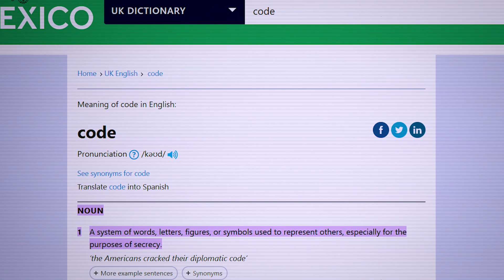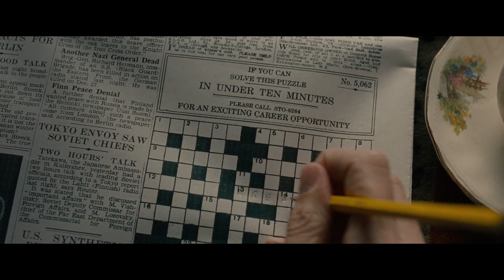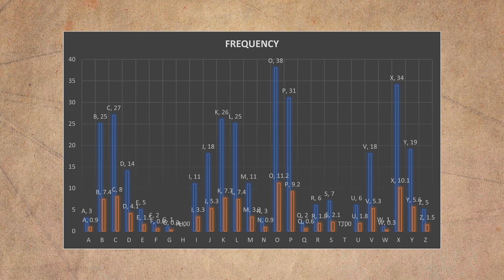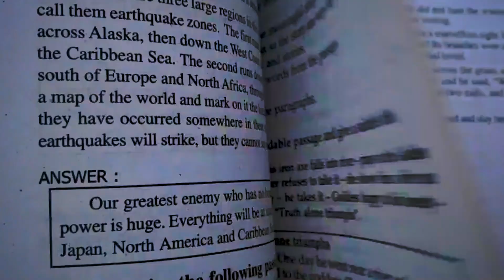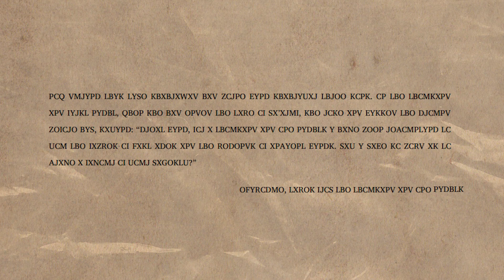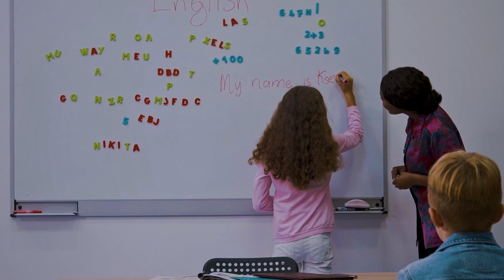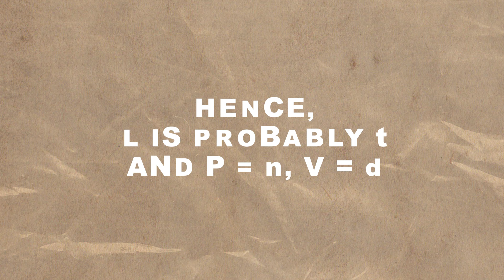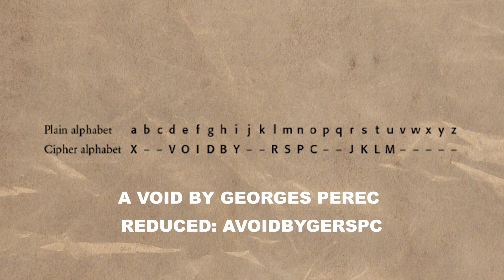The Code of Codes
For thousands of years, kings, queens and generals have relied on efficient communication in order to govern their countries and command their armies. At the same time, they have all been aware of the consequences of their messages falling into the wrong hands, revealing precious secrets to rival nations and betraying vital information to opposing forces. It was the threat of enemy interception that motivated the development of codes and ciphers: techniques for disguising a message so that only the intended recipient can read it.

In this video, We will give you the knowledge that is exclusive to some people. You will learn how to Encipher and Decipher text.

Credits:
Written and Created by Ankit Dwivedi
Produced by Sanskaar Singh